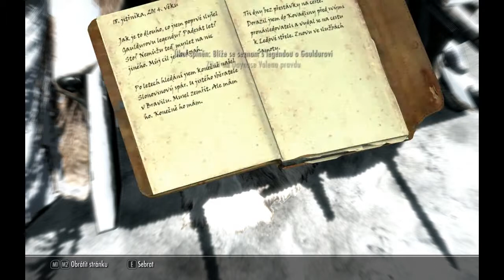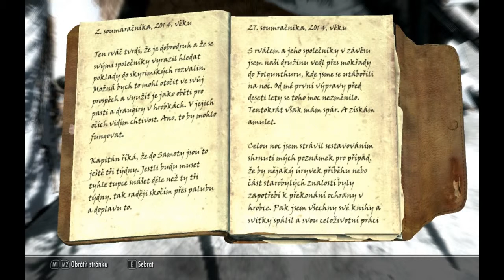TES 5 SKYRIM - gameplay part 611 - CZ